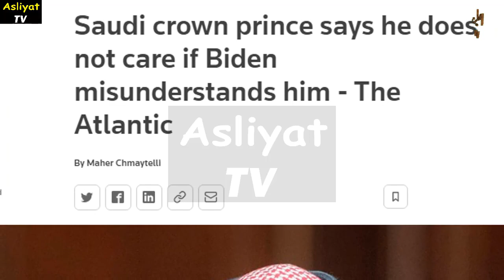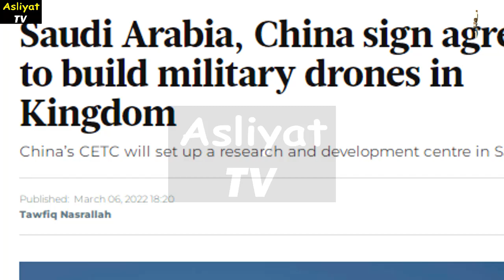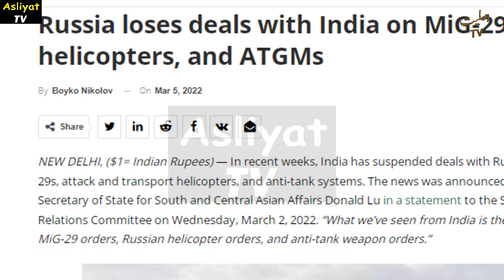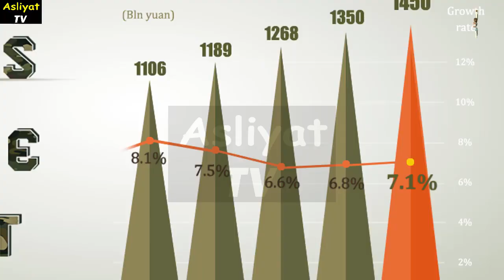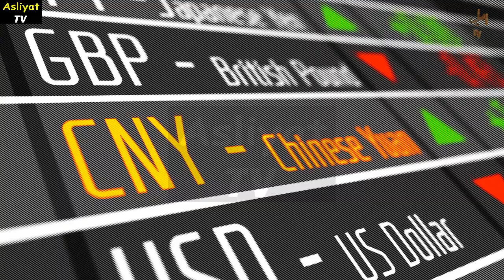PM Imran Khan's Response over EU Letter becoming Hot issue | Biden's Saudi Visit Expected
1)This video has no negative impact on the original works (It would actually be positive for them)
2)This video is also for teaching purposes.